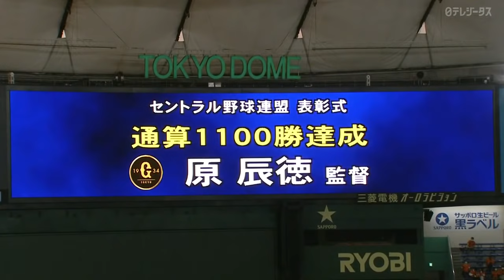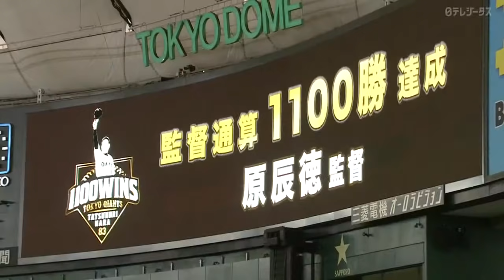【セレモニー】原監督 監督通算1100勝達成！！【巨人×阪神】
2021年4月20日(火)プロ野球「巨人×阪神」【東京ドーム】